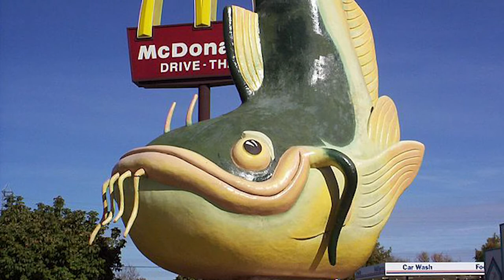10 Quick Questions with Bisons Men's Volleyball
Ahead of the 2020 U SPORTS Men's Volleyball Championship at the University of Manitoba March 13-15, we get to know our Bisons men's volleyball team a little better with 10 quick, quirky questions.

Buy your tickets now at gobisons.ca!